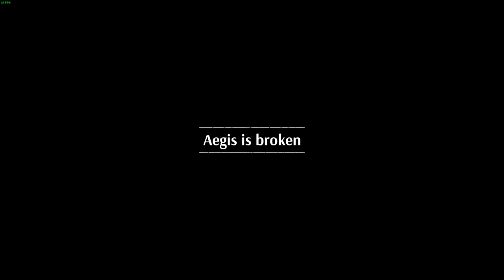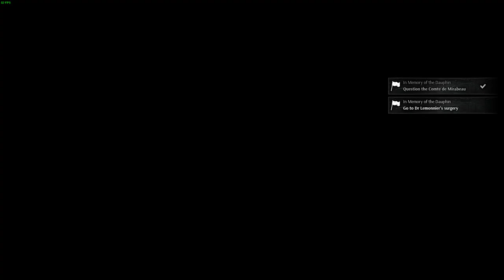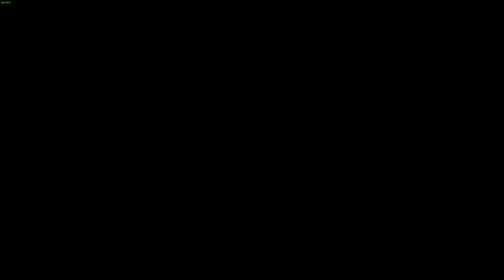Steelrising My First Ever Souls Like Game!